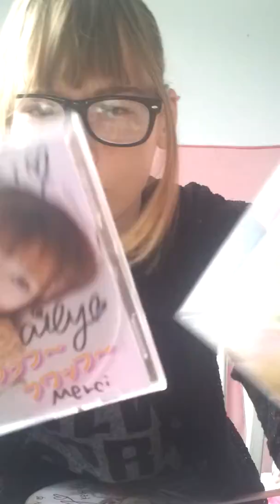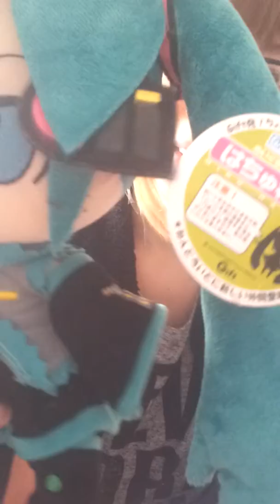MES ACHATS DE LA JAPAN EXPO 2015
Saluh les amies j'espere que sa va super moi cool aujourd'ui je vous montre mes achats de la japan expo 2015 voila lacher vos com faite peter les pouse vert sa fait toujour plaisir aboner vous aimer ma page facebook ( miss canta officiel )
Voila sur ceux je vous kiff les gent